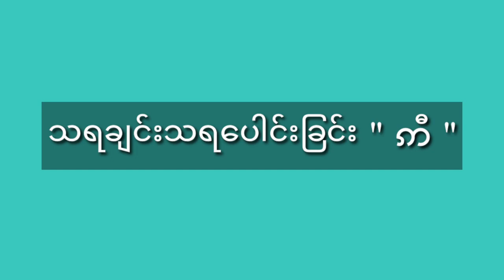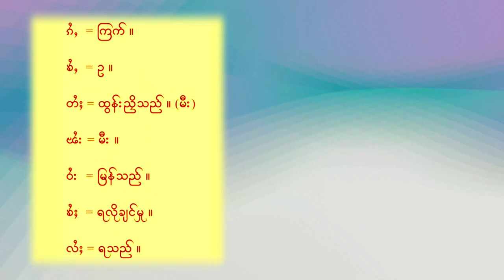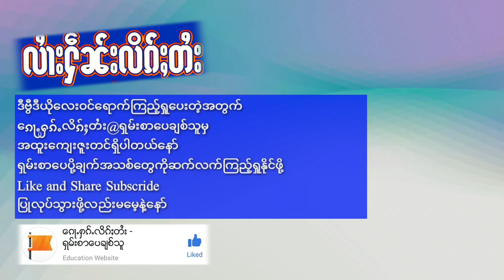Ep14 ဢႆ(Myan)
ဢွၼ်ၵၼ်မႃးလဵပ်ႈႁဵၼ်းတူၺ်း
Shan Vowels
TAI Literature - ၵေႃႉႁၵ်ႉလိၵ်ႈတႆး
The Lovers of Tai or Shan Literature